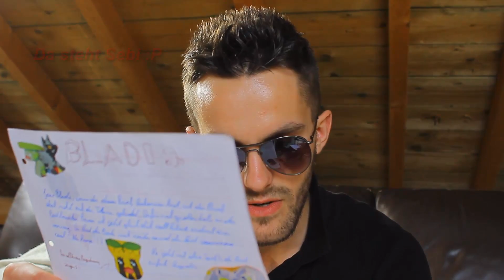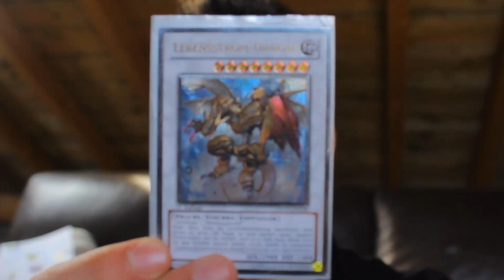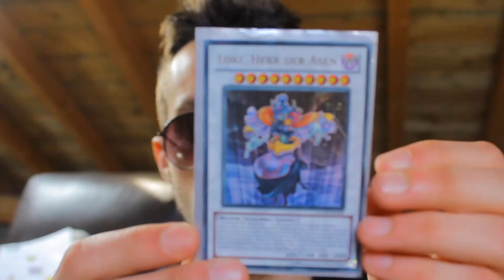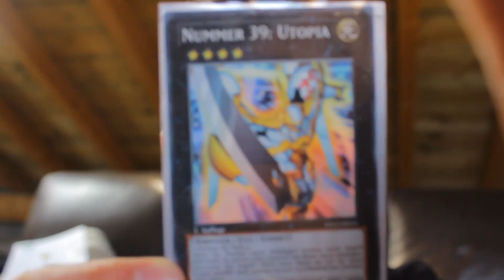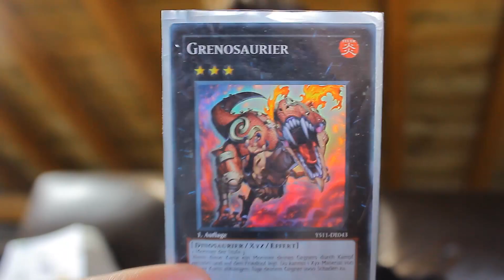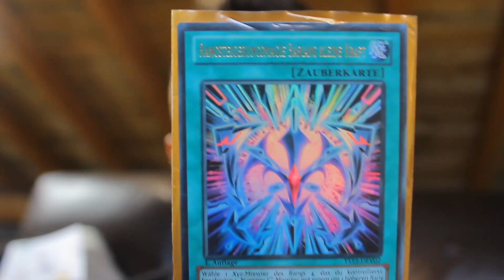Bladi's Fanpost #5: Yu-Gi-Oh Karten!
Wir haben wieder Post bekommen! Diesmal haben wir einen extrem schönen Brief bekommen und auch extrem geile Yugioh Karten! :D